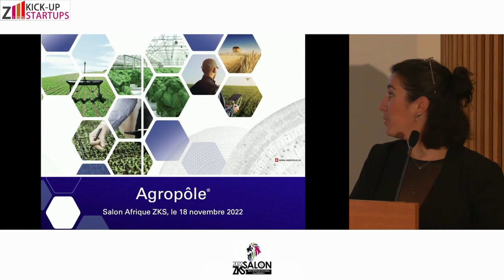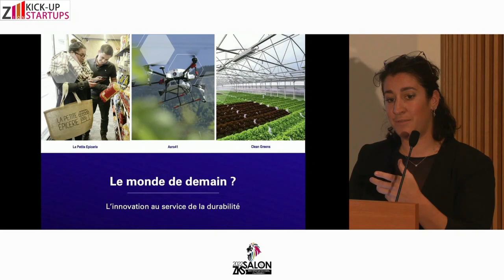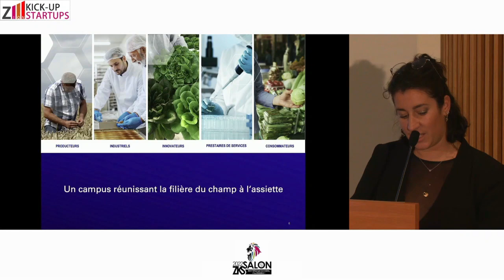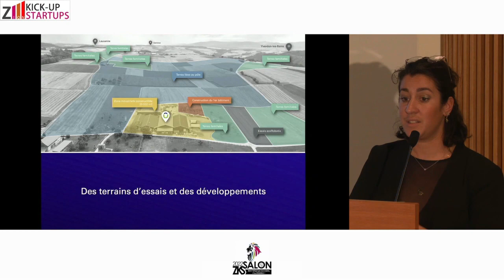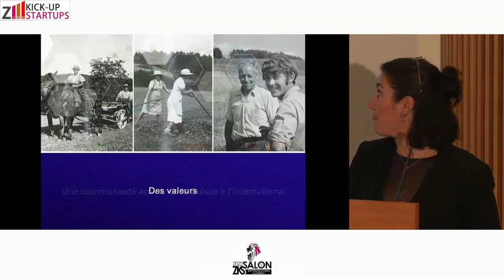Agropole de Molondin: Innovation, Durabilité et Synergies dans le secteur de l'agroalimentaire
Accélérer la mise en place de la nourriture durable afin d'avoir un impact positif sur l'environnement, l'économie et la société est au centre de la vision de l'Agropôle de Molondin.

A l'occasion du Salon International de l'Entrepreneuriat Africain 2022, Mme Julie SCHÜPBACH nous présente l'unique Technopôle Vaudois dédié à la nourriture durable, ce campus démonstrateur qui réunit une communauté active d'acteurs du champ à l'assiette avec des innovateurs, et fait la promotion des solutions durables.

Bâtir l'Afrique que nous voulons, c'est Possible!